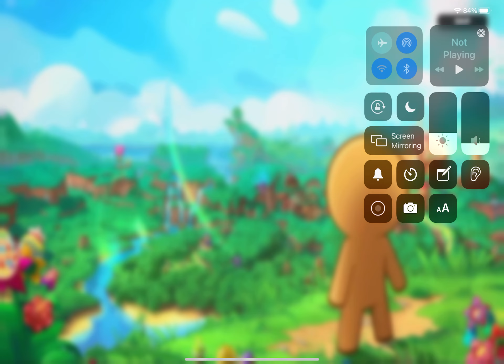Cookie run: Kingdom anime intro [it’s just in the game]